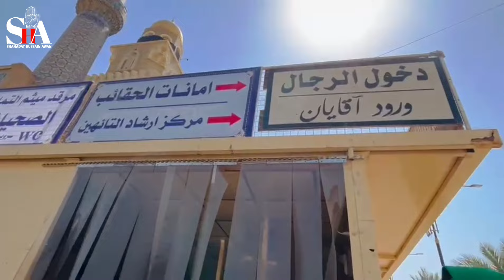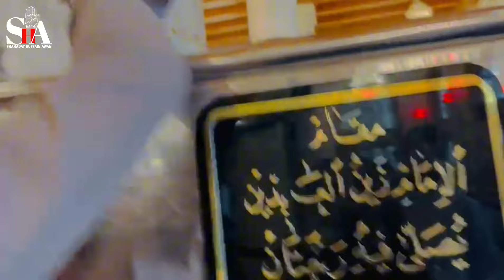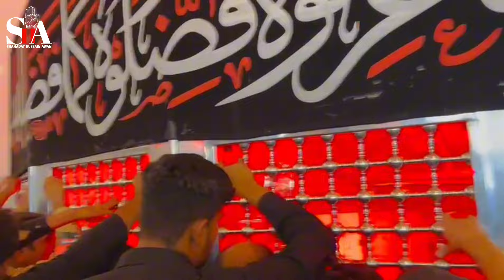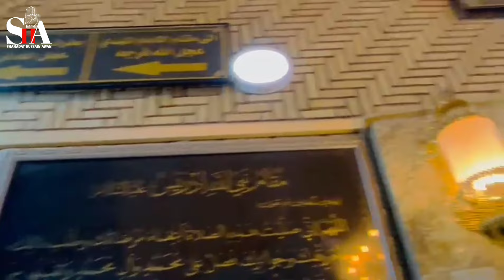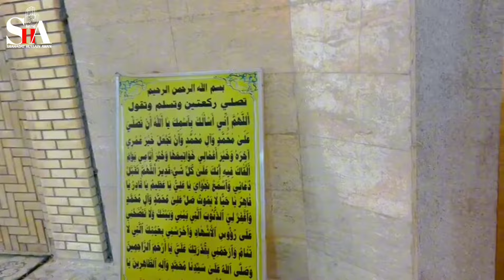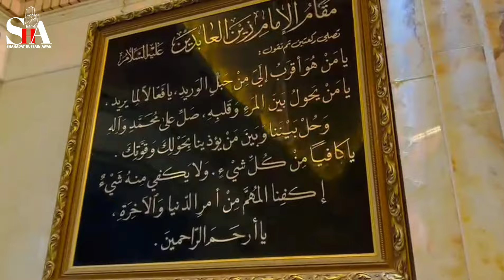Roza Hazrat Muslim bin Aqeel / Hazrat Mukhtiyar / Hazrat Hani Bin Urwa / Hazrat Ibrahim / Vlog 2023